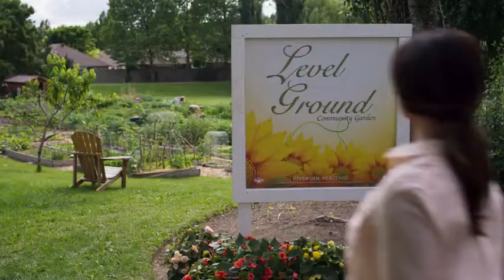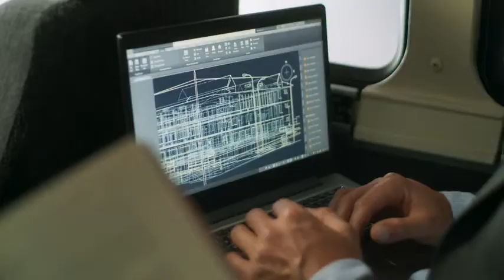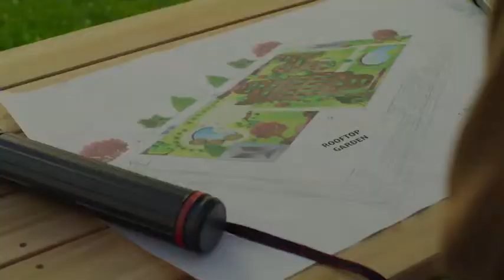A Wedding to Remember | A romantic movie +18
Subject's : romance , Comedy

Manufacturing Country : Canada

Director : David I. Strasser

stars : Cristina Rosato , Greyston Holt , Rebecca Olson , Matt Hamilton

synopsis : On the other side of a development project, Olivia and Brian are surprised to find that they are the main drivers of this great success and...

This work is only to introduce the film and there is no intention of any abuse .